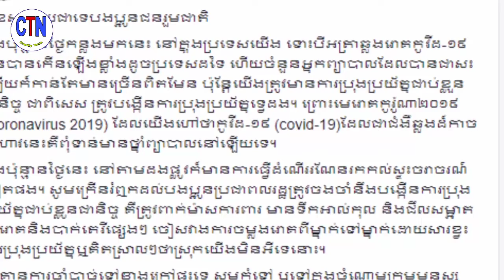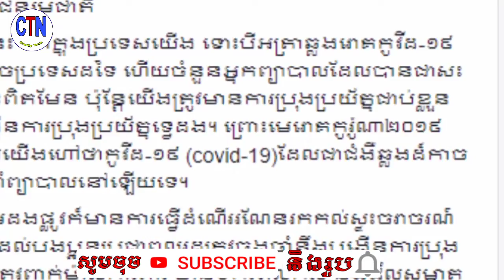សម្តេចតេជោ ហ៊ុន សែន បើមិនចាំបាច់ កុំទៅក្រៅផ្ទះ ឬទៅក្នុងចំណោមក្រុមមនុស្សច្រេីន​ គឺអោយតែមេគ្រួសារឬអ្នក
If Samdech Hun Sen does not need to go out of the house or out of the crowd as long as the head of the family or the person who needs to go

សម្តេចតេជោ ហ៊ុន សែន បើមិនចាំបាច់ កុំទៅក្រៅផ្ទះ ឬទៅក្នុងចំណោមក្រុមមនុស្សច្រេីន​ គឺអោយតែមេគ្រួសារឬអ្នកដែលចាំបាច់ត្រូវទៅបានហើយ

channel/ChanthyNews